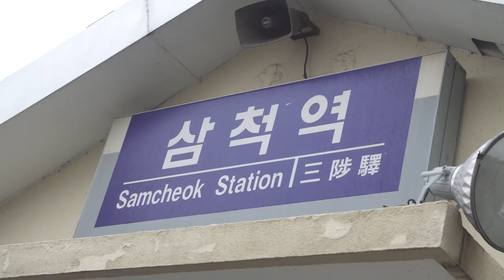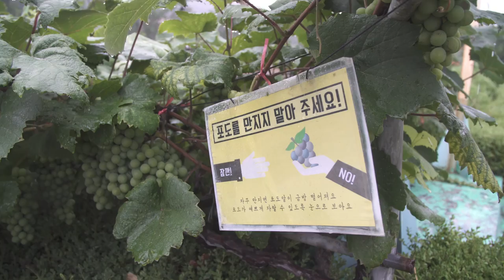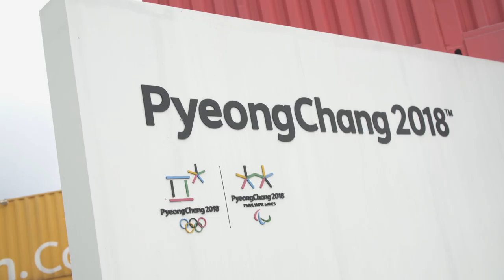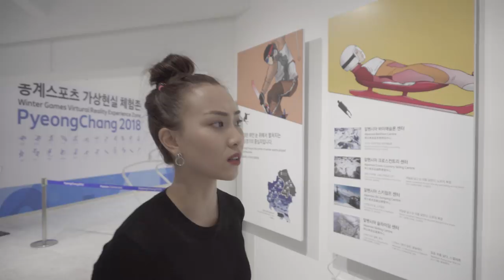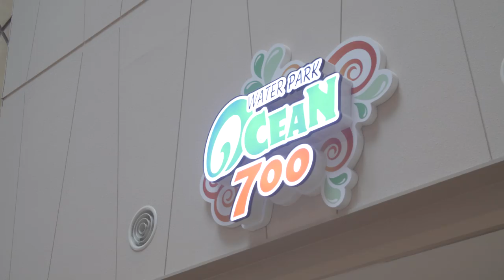TravelSSBD: Will Sonia WINTER Games in GANGWON?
TravelSSBD x Korea Tourism Organization

Popular Radio DJ Sonia heads to Gangwon, hailed as the most beautiful province in South Korea and she finds out the many things you can do for Summer in this Winter Wonderland.

Watch the episode now!

Subtitles Available:
English